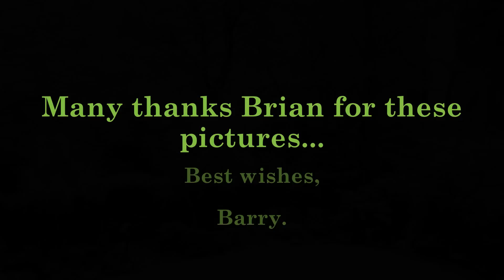Winter in the park...January 2013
Images of Hartsholme Country Park, Lincoln